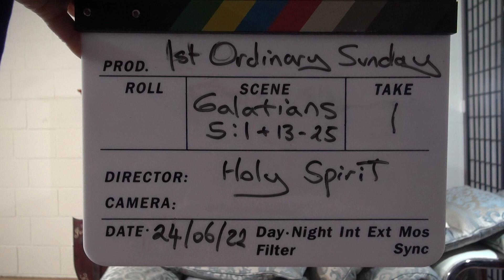1st Ordinary Sunday Year C Sermon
The Apostle Paul in Galatians 5 is showing Christians the contrast between living in our sinful nature and living under the Spirit, asking them to choose which is the better way.